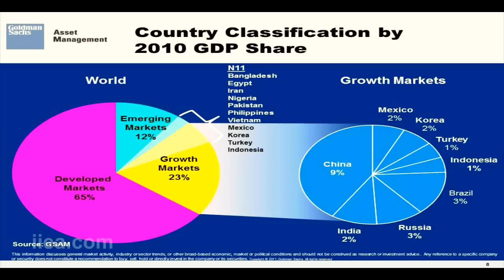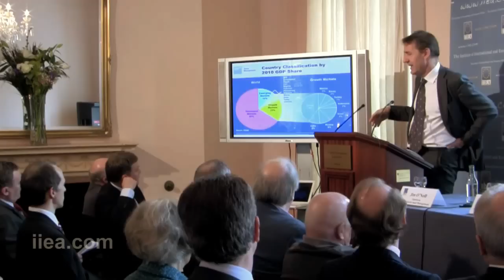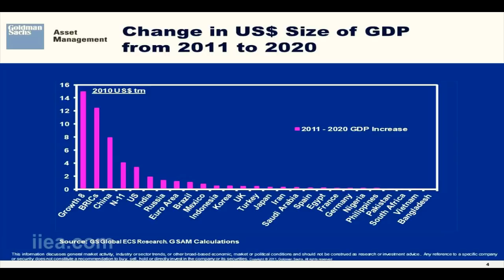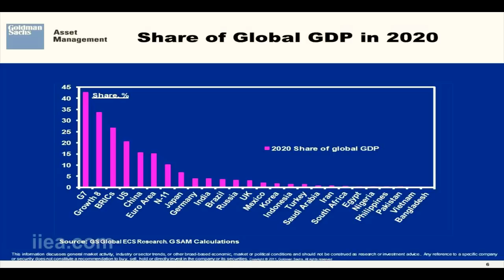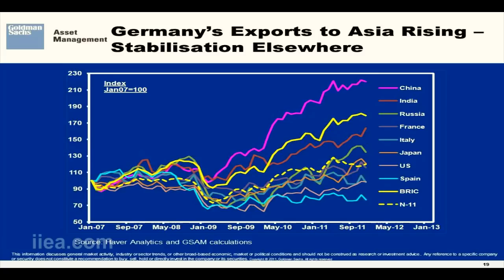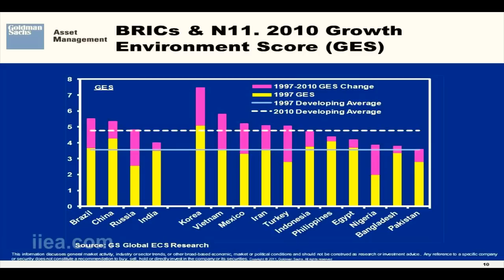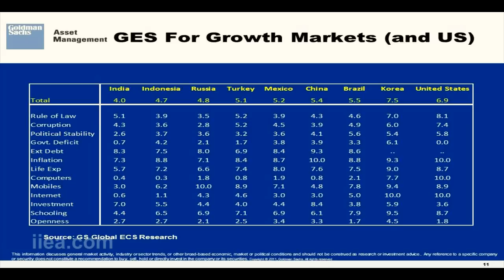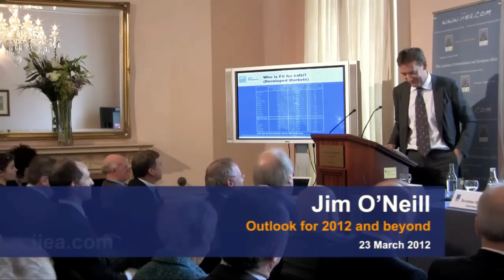Jim O'Neill on Outlook for 2012 and beyond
About this event:

Jim O'Neill delivered a keynote address on Outlook for 2012 and beyond. He spoke of the economic might of Brazil, Russia, India and China, reiterating his belief that these countries can no longer be classified as emerging economies. He reflected on the structure of international institutions, acknowledging that the leadership of the IMF and the World Bank will, in the future, have to better reflect the economic and geopolitical importance of the world's large growth economies.

Mr. O'Neill discussed Goldman Sachs' Growth Environment Score (GES), noting in particular the high GES of South Korea (7.7), placing it in 4th position of 183 countries. He also highlighted Ireland's high GES score (7.4), against an EU average of 7.1, expressing his belief that Ireland's long-term growth prospects may be better than those of all other EU members.

About the speaker:

Jim O'Neill was appointed chairman of Goldman Sachs Asset Management in 2010. As chairman, he is involved in helping to guide all aspects of GSAM's business around the world. Prior to this, he was head of global economics, commodities and strategy research at Goldman Sachs.

Jim earned a degree in economics from Sheffield University in 1978 and a PhD from the University of Surrey in 1982. He received an honorary doctorate from the Institute of Education, University of London, in 2009 for his educational philanthropy. Jim founded SHINE, an educational charity over eleven years ago, benefiting the most disadvantaged people in urban London. He is the author of The Growth Map: Economic Opportunity in the BRICs and Beyond (2011).